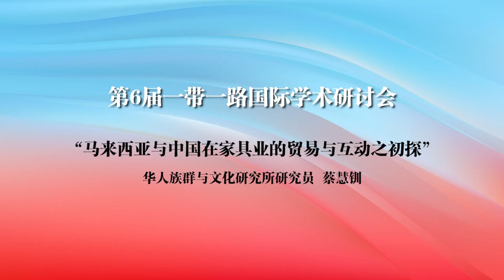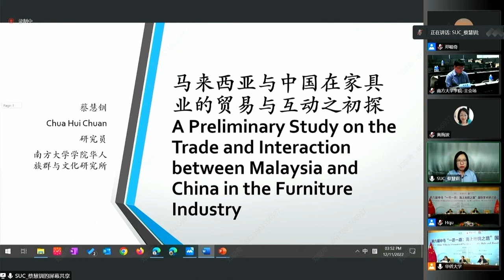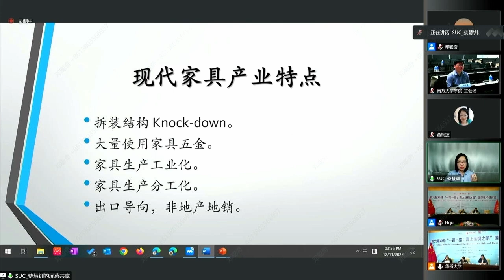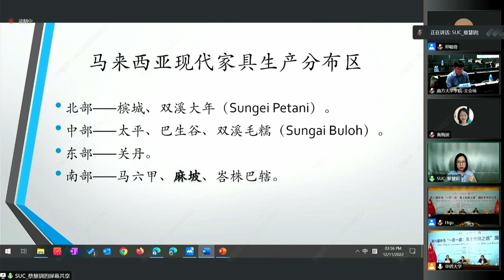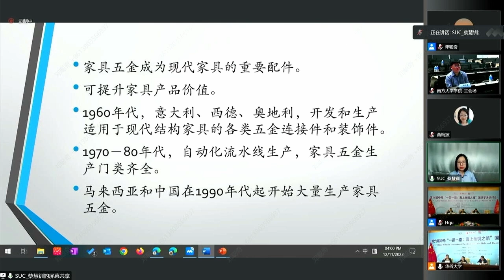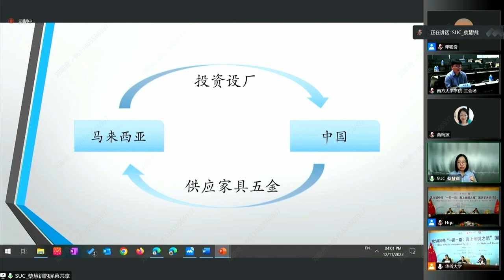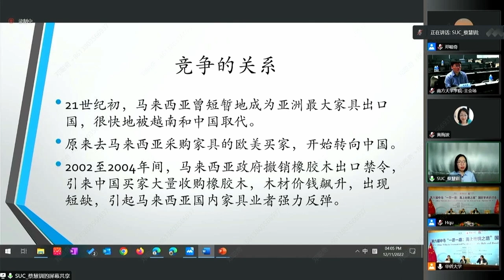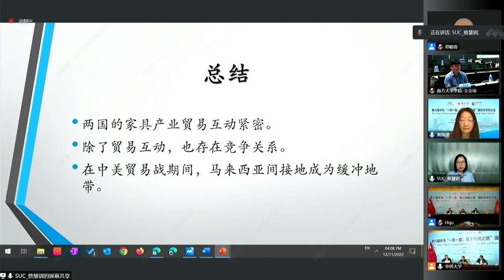“马来西亚与中国在家具业的贸易与互动之初探” — 华人族群与文化研究所研究员蔡慧钏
本校华人族群与文化研究所研究员蔡慧钏， 在第6届一带一路国际学术研讨会上，发表了论文 / 研究报告，题目为：“马来西亚与中国在家具业的贸易与互动之初探”。

论文大纲：
马来西亚的家具业自1980年代末逐步发展起来，开始供应木制家具于国际市场和买家，曾经一度成为亚洲最大的家具出口国。而中国的近现代家具产业也紧追其后，很快地超越了马来西亚，成为亚洲，乃至全球最大家具出口国。这看似竞争激烈的关系，其实两方在家具与相关产业的贸易往来十分密切。本文将初步探讨两国在家具业中的互动、交流与合作。

以下为研讨会当天的录影。